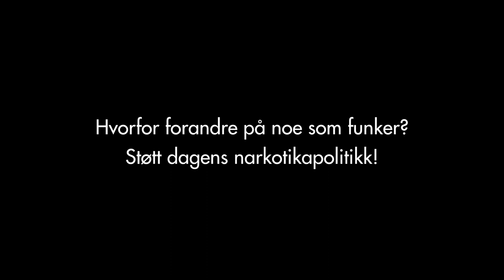Erik Thorstvedt syntes dagens narkotikapolitikk har store fordeler.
Dagens narkotikapolitikk er problematisk - ja, men ikke uten økonomiske fordeler.
Send dette klippet til dine venner! - Hilsen Erik.